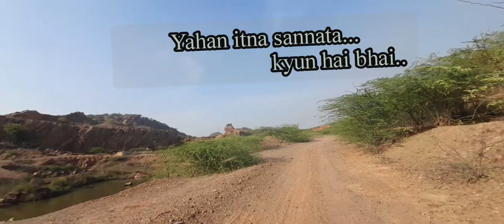Police Ne Bhaga Diya 😡 || Adventure Ride || Mini Ladakh || Modified xblade bike Rider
Hello Dosto,

Aap iss video me dekhoge kaise kari  mene apni modified bike se adventure Ride...

bike- honda x blade bike,  160cc, modified  Side attachment

handicap Rider

As a person with a disability, I face unique challenges in my everyday life, but that hasn't stopped me from enjoying the thrill of bike riding. I believe that my disability doesn't define me or limit my abilities, and I want to inspire others with disabilities to pursue their passions fearlessly.

On this channel, you'll find videos of me riding my modified bike, showcasing the adaptations I've made to my bike to suit my physical condition, and sharing tips and tricks I've learned along the way. I'll also take you on my biking adventures, exploring different trails, parks, and scenic routes, and sharing my experiences and stories.

music

how was the trip biking disability how to